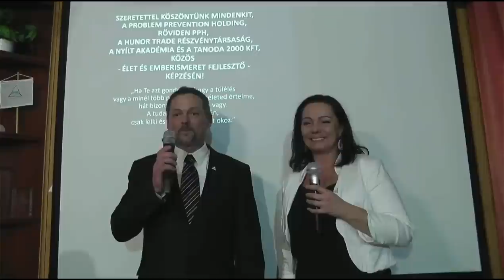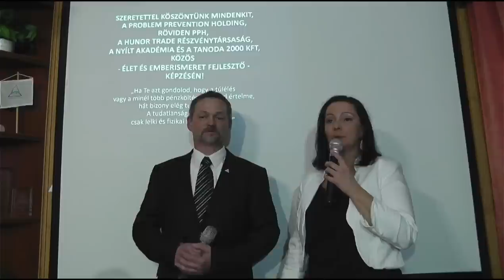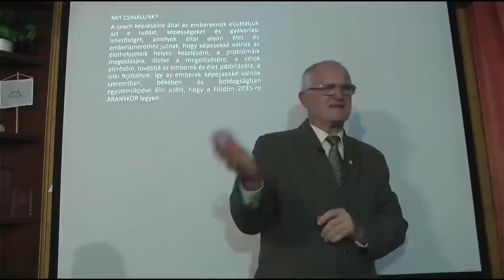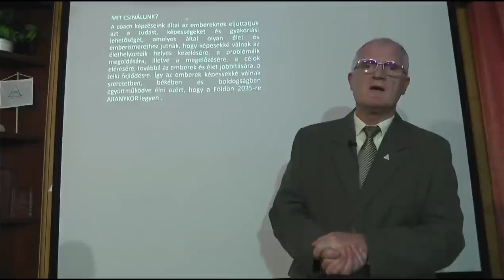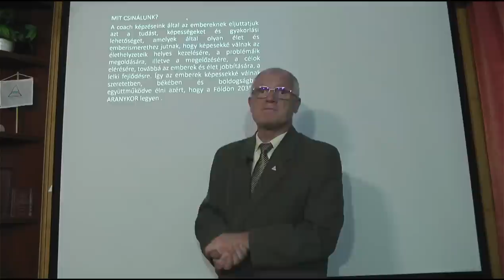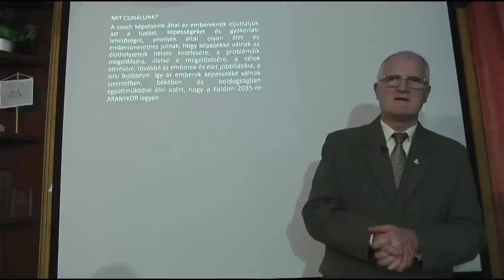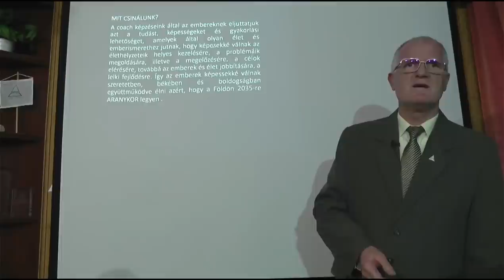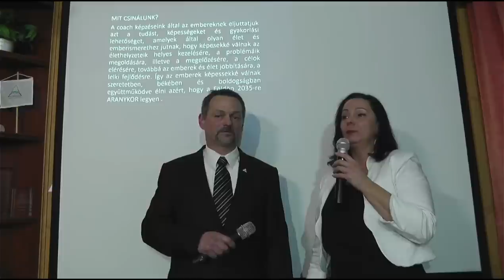2022 12 21 - MIÉRT JÁTSZIK FONTOS SZEREPET AZ ÉLETEDBEN A HITED - Szedlacsik Miklós mester-coach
MIÉRT JÁTSZIK FONTOS SZEREPET AZ ÉLETEDBEN A HITED. Szedlacsik Miklós mester-coach ember és életjobbító ingyenes előadása. A PPH - Nyílt Akadémia ingyenes képzése. Csatlakozz a ténylegesen használható tudáshoz a weboldalunkon a következő linkre kattintva!